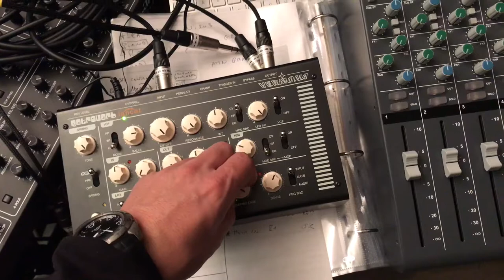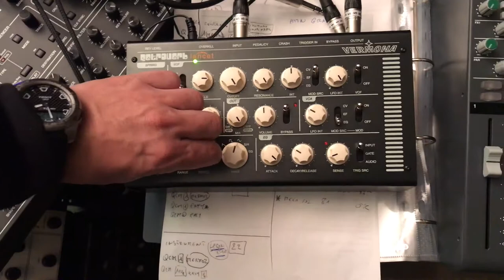ssl x desk tempest vermona reverb r2d2 stars wars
Almost r2d2 talking from the vermona reverb